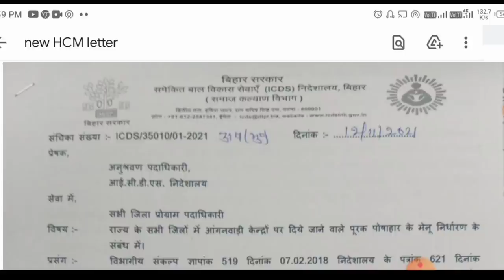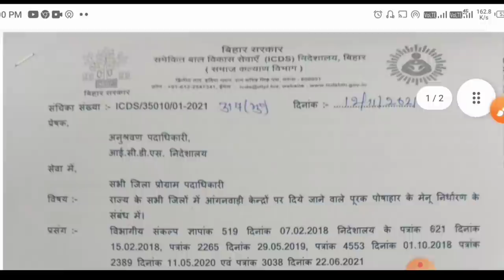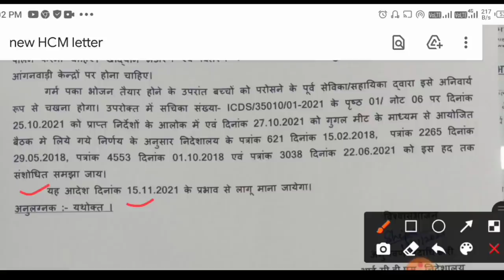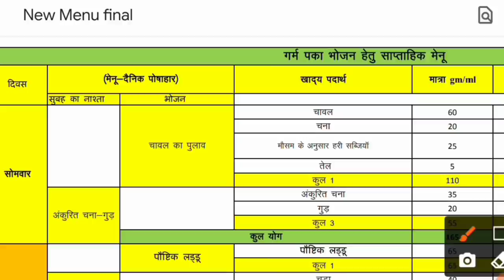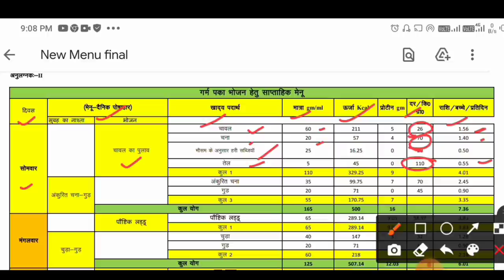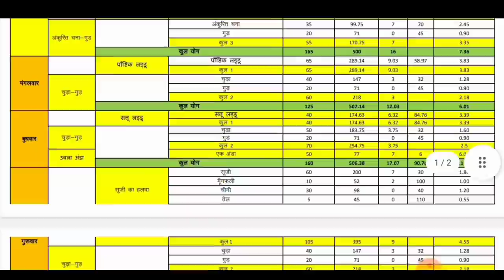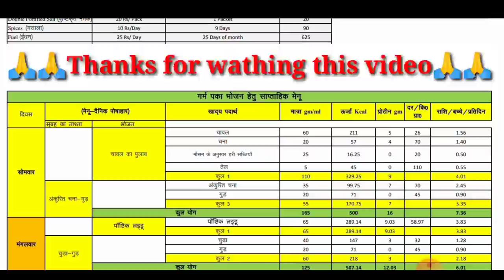आंगनबाड़ी केंद्रों में बच्चों के लिए नया पोषाहार मेनू जारी! किस दिन क्या खिलाना है समझे पूरा हिसाब!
लाइक कीजिए 👍
कमेंट कीजिए...

Anganbari news
Anganwari anpration
Poshan Tracker
Poshahar vitran
Anganwari pmmvy
Anganwari mkuy
Poshan Tracker tikakaran
Bihar anganwari